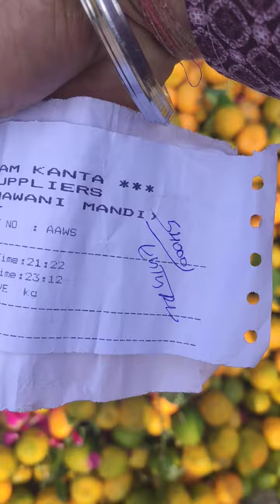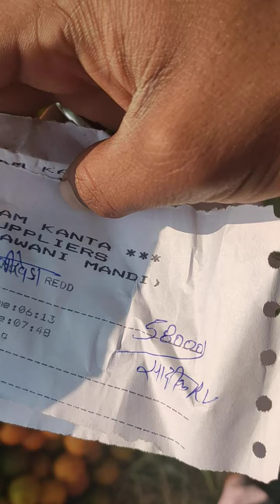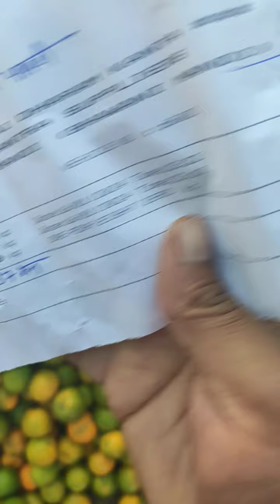🔥🤑 गर्मी के मालो में बंपर तेजी🔥🔥🤑17-01-24 bhawanimandi bhaw orenge bhaw today 🤑🙄